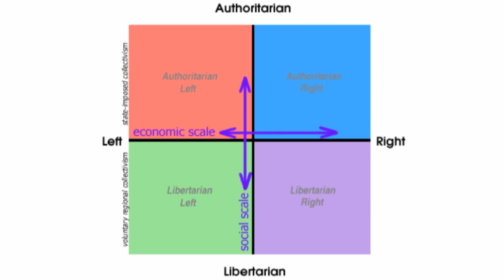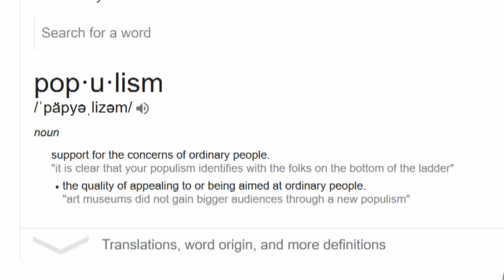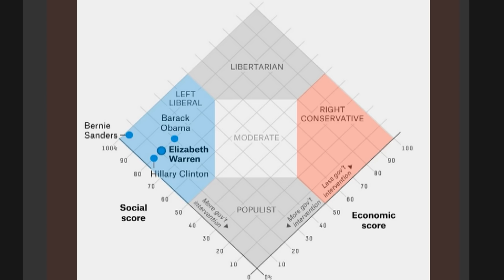'Data Journalists' Rank Hillary More Populist Than Bernie & Elizabeth Warren